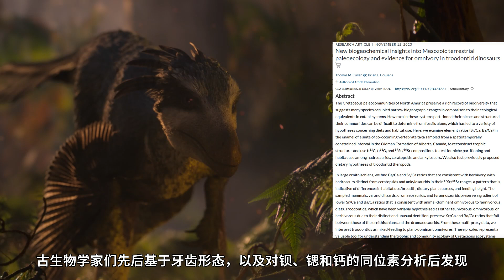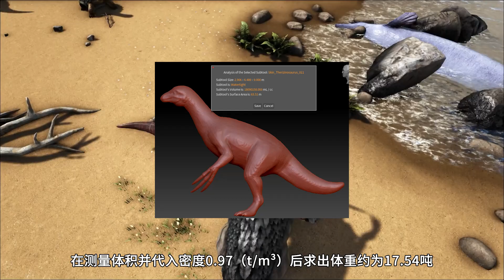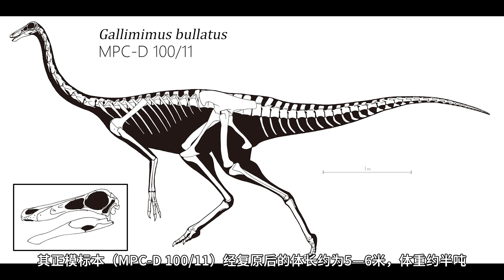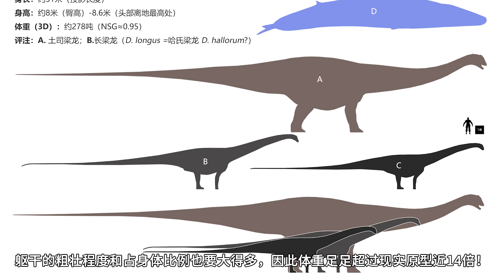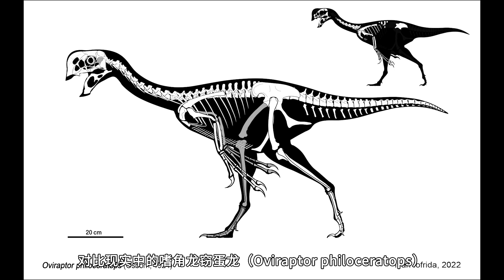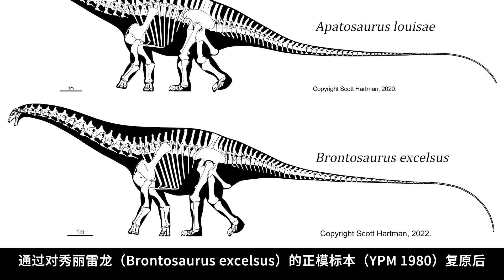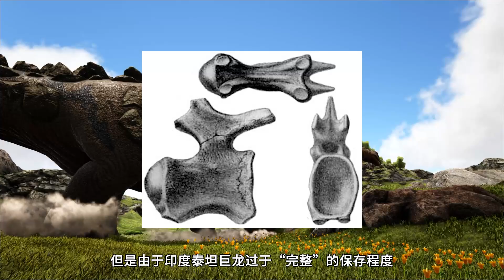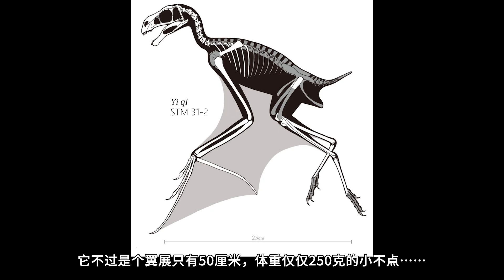谁夺走了泰坦龙预定的冠军？方舟蜥脚类的体型究竟有多吓人？！【方舟十大卫星生物02：蜥臀目篇（上）】